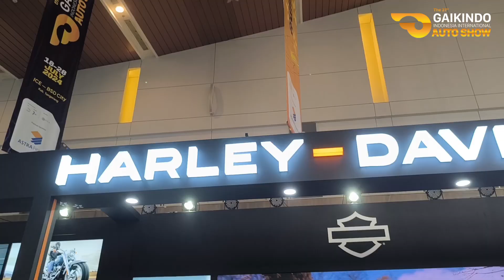Giias 2024 || Gaikindo Indonesia International Auto Show || Ice Bsd City